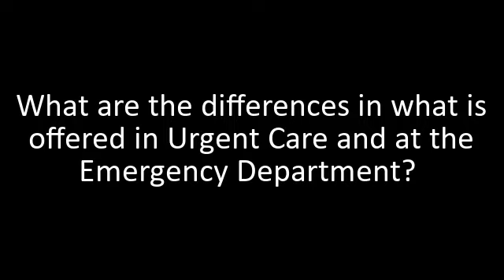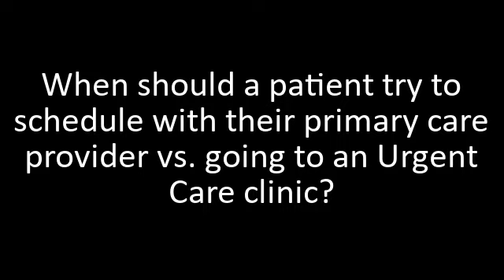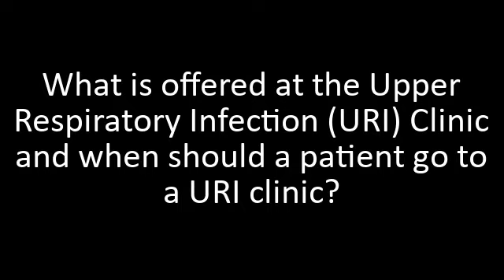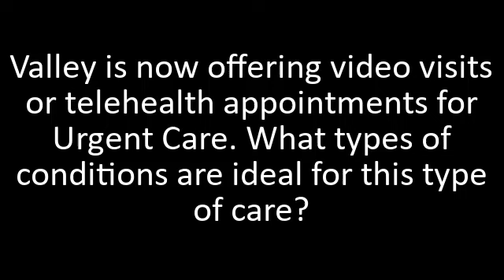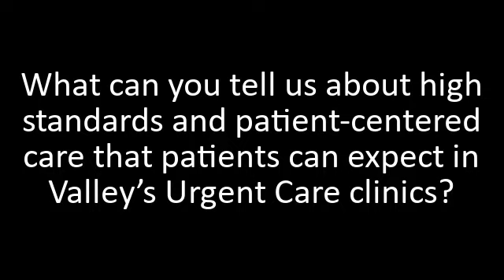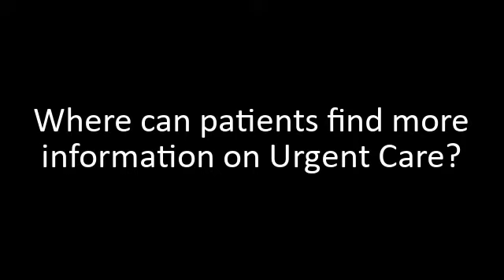DocTalk: Telly Russell, MD, Associate Medical Director of Urgent Care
To watch with captions, click [CC] in the video play bar.

1. What are the differences in what is offered in Urgent Care and at the Emergency Department?
2. When should a patient try to schedule with their primary care provider vs. going to an Urgent Care clinic
3. What is offered at the Upper Respiratory Infection (URI) Clinic and when should a patient go to a URI clinic?
4. Valley is now offering video visits or telehealth appointments for urgent care. What types of conditions are ideal for this type of care?
5. What can you tell us about high standards and patient-centered care that patients can expect in Valley’s Urgent Care clinics?